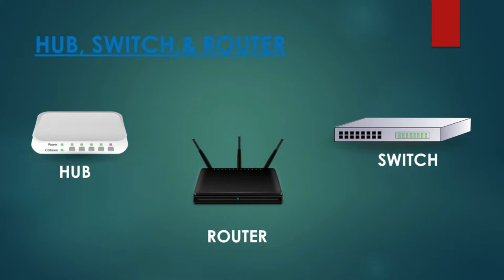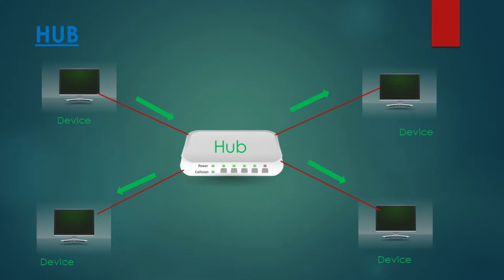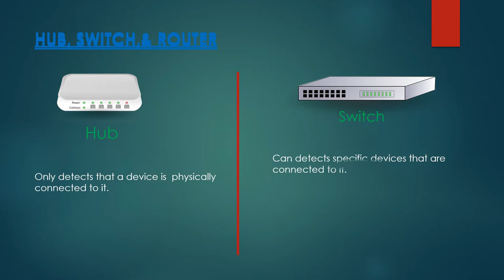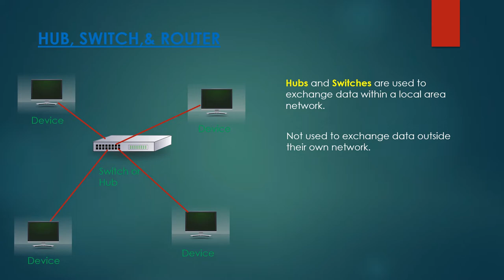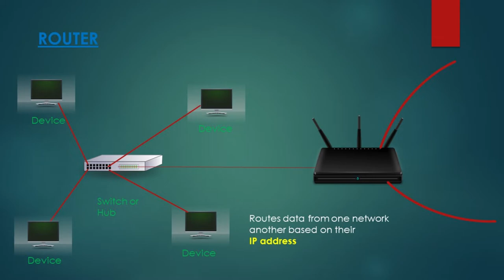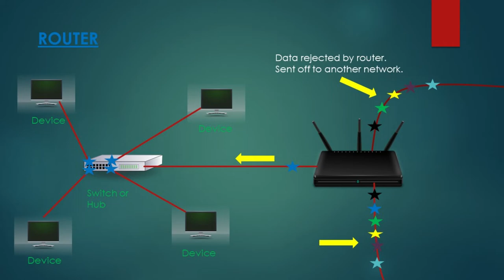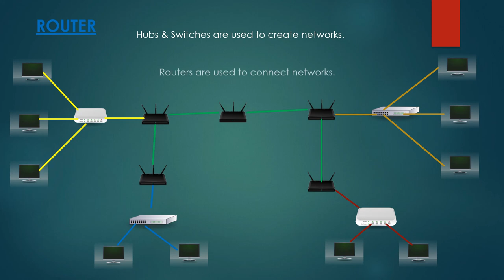Hub, Switch, & Router, Explanation in Tamil.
what is hub? ,what is Router? What is switch?
How its works? Explanation in Tamil.